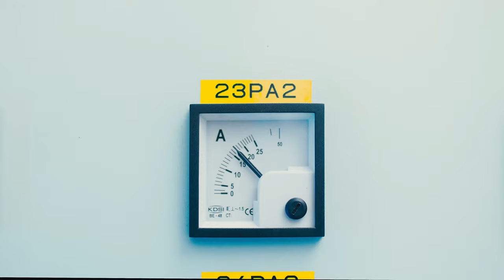Prozis | EVA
EVA Unit 🩴

We want to tell you a bit more about our Units and our Universe today.

Come along and join us on this amazing journey.

Our products are available on our website. Don't miss out on new products coming in every day!